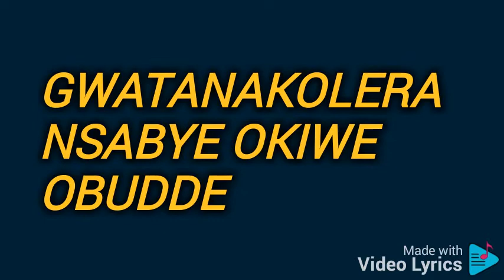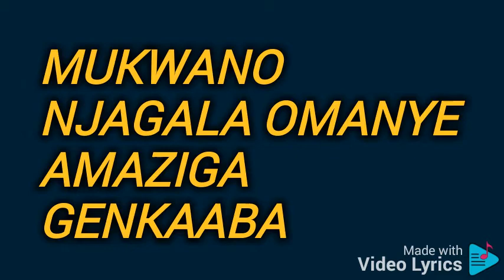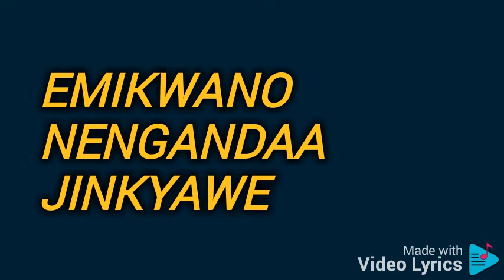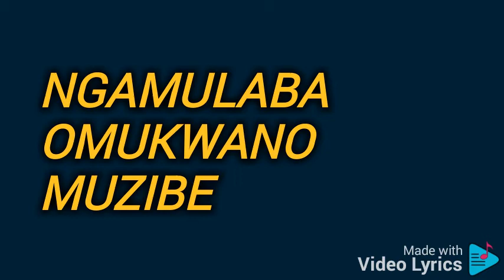Best of SKYTON